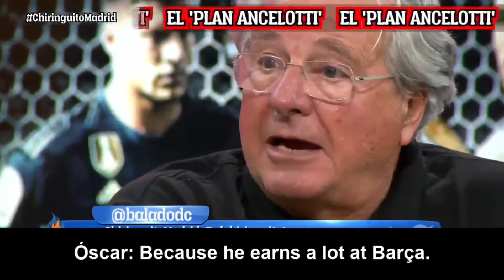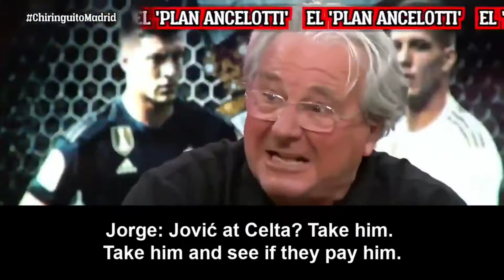YO DAVE, START EL CHIRINGUITO TV ENGLISH!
From August 5th, 2021
El CHIRINGUITO TV